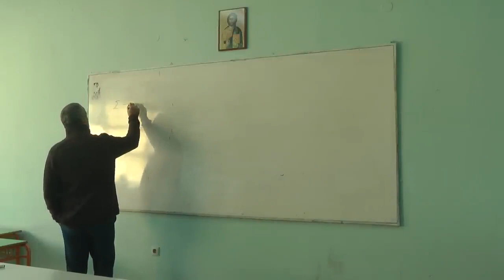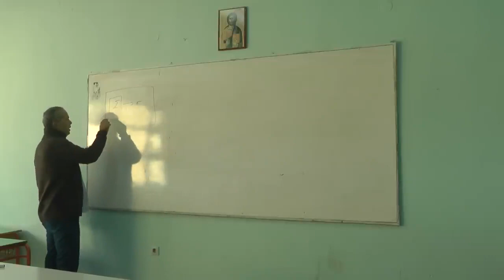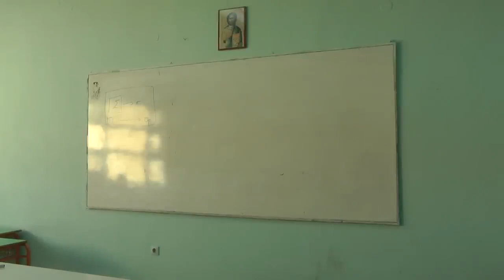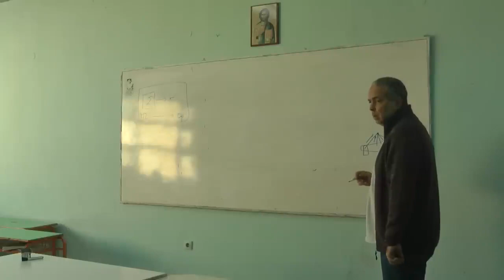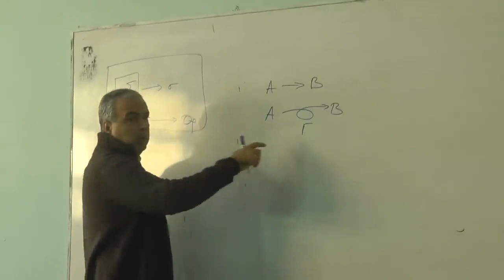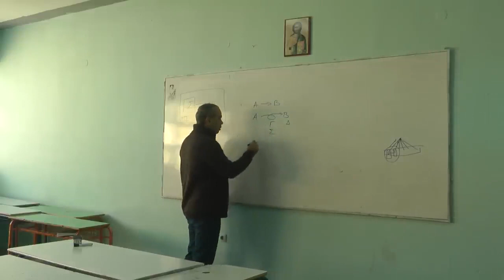Διάλεξη Ν. Λυγερού με θέμα: Προοπτικές Μέλλοντος και Στρατηγικές Επιλογές. ΕΠΑΛ Λαγκαδά.